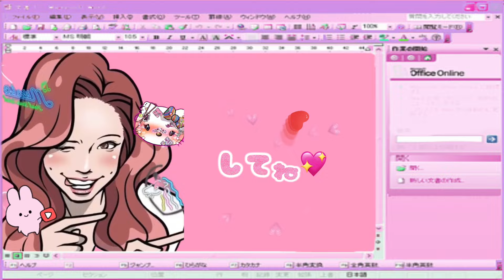【5万人エピソード】海でナンパされてみたら最悪の結果に…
毎週月曜日・水曜日・金曜日・日曜日20:00 投稿！

アンタのコメントが動画に採用されるかもしれないよ💖

ラジオ配信もしてるよ！聞いてみてね！
第1弾
「異性に対する〇〇なお話」

第２弾
「誰にも言えない〇〇なお話」

第３弾
「今までに経験したヤバイお話」

kottyのLINEスタンプはこちらから！

kottyの楽曲📀ダウンロードはこちら！

矯正ちゃんが選んだselectアルバム💿
「パリピしか勝たん」ダウンロードはこちら💁‍♀️
第一弾

kottyに手紙やプレゼントを送るには！？
株式会社 TWIN PLANET
〒550-0014
大阪府大阪市西区北堀江1-18-7
HARA BLDG.2F
「矯正ちゃん宛」